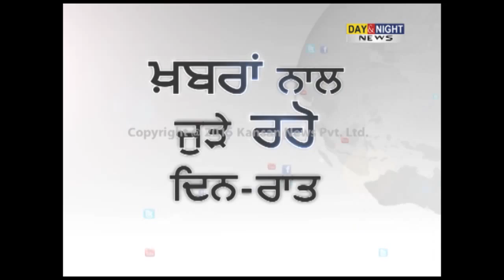Bollywood celebs inspire fans on International Yoga Day